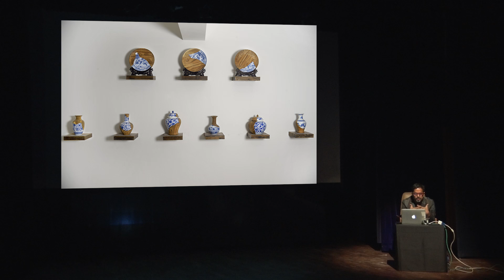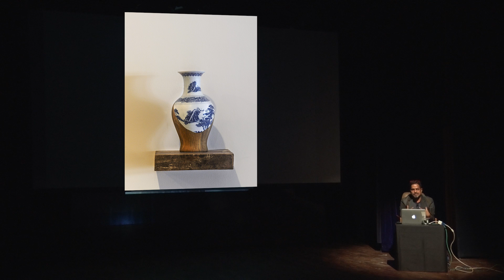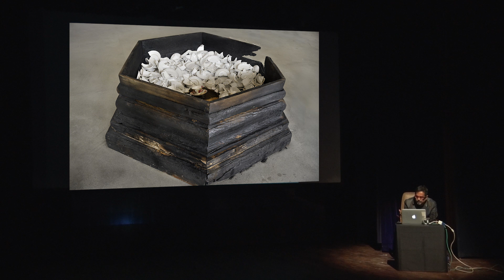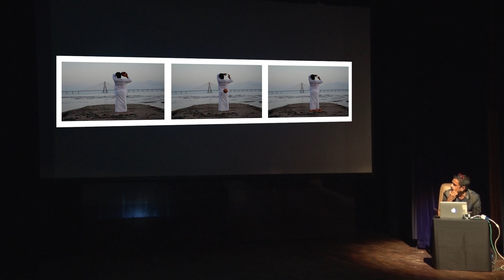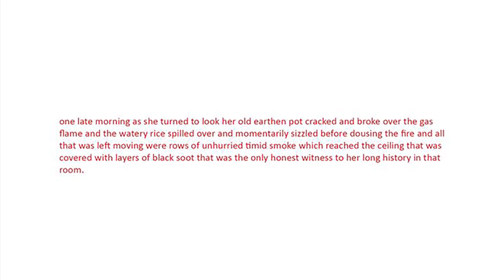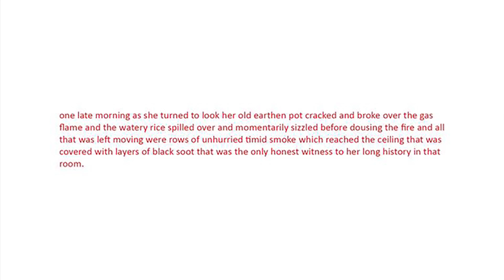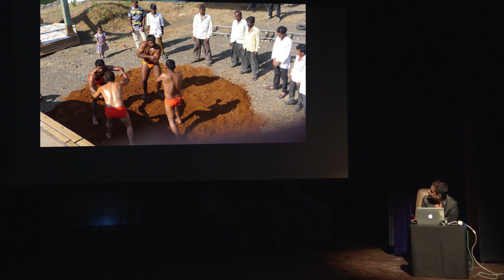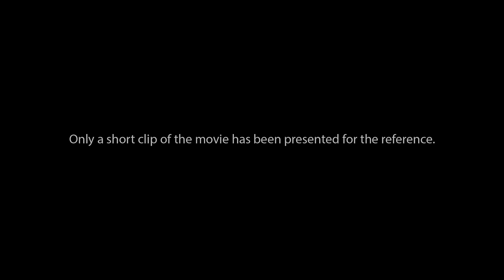Punjab Lalit Kala Akademi: Sudarshan Shetty- A Song A Story: Audio visual presentation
Punjab Lalit Kala Akademi organised an audio visual presentation and interactive session by renowned artist Sudarshan Shetty at its auditorium at Punjab Kala Bhawan, Sector 16 B, Chandigarh, India.

The event was organised to celebrate the birth anniversary of iconic artist Amrita Sher-Gil on 30th January 2017.

This video is a recording of this event, prepared under the direction of Diwan Manna, artist and President of Punjab Lalit Kala Akademi.

Sudarshan Shetty, best known for his enigmatic sculptural installations, has long been recognized as one of his generation’s most innovative artists in India.

Shetty (b. 1961) completed his BFA in painting from Sir JJ School of Art, Mumbai in 1985. Moving from painting exclusively to installation early on in his career, Shetty explores the fundamental ontological challenges presented by our immersion in a world of objects. His installations are developed around a rigorous grammar of materials, mechanical exposure and unlikely juxtapositions of things that may belong to culturally distinct spheres. Moreover, Shetty’s object language eschews narrative as well as established symbolism. He has exhibited widely in India and around the world. His recent shows include ‘A Song A Story’ for the Rolls-Royce Art Programme, 2016, ‘Shoonya Ghar – Empty Is This House’, NGMA, New Delhi and at the 20th Biennale of Sydney, 2016, ‘Mimic Momento’, Galerie Daniel Templon, Brussels, 2015,‘Constructs Constructions’, curated by Roobina Karode, Kiran Nadar Museum of Art, New Delhi, 2015, ‘A Passage’ Staatliche Museum, Schwerin, Germany, 2015 ‘every broken moment, piece by piece’, GALLERYSKE, New Delhi, 2014, ‘The pieces earth took away’, Galerie Krinzinger, Vienna, 2012, ‘Critical Mass’, Tel Aviv Museum of Art, Tel Aviv, 2012, ‘Indian Highway’, Ullens Center for Contemporary Art, Beijing, 2012, ‘The Matters Within: New Contemporary Art of India’, curated by Betti-Sue Hertz, Yerba Buena Center for the Arts, San Francisco, 2011, ‘Paris-Delhi-Bombay’, Centre Pompidou, Paris, 2011, ‘Sympathy for the Devil’, curated by Walter Vanhaerents and Pierre-Olivier Rollin, Vanhaerents Art Collection, Brussels, 2011, ‘India Inclusive’, World Economic Forum, Davos, 2011, ‘Contemplating the Void’, curated by Nancy Spector, Solomon R. Guggenheim Museum, New York, 2010, Vancouver Biennale, Vancouver, 2009, and several others.

Sudarshan Shetty is the curator of the Kochi-Muziris Biennale 2016. He was also a participating artist in the inaugural edition of the Kochi-Muziris Biennale curated by Bose Krishnamachari and Riyas Komu in 2012.